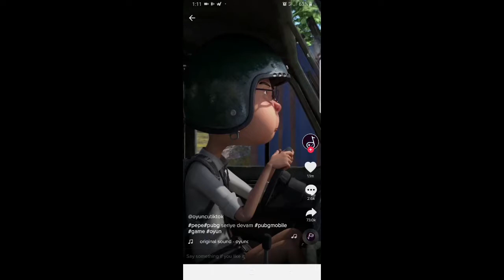PUBG | famous tiktok funny videos